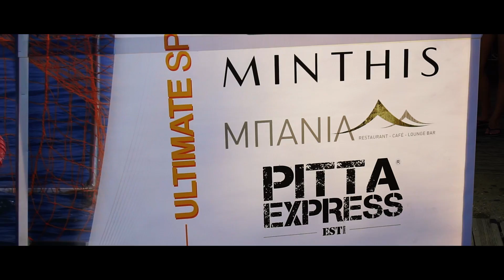Paphos Beach Water Polo 2018 Under 13 (After Event Movie)!!!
Paphos Beach Water Polo took place on the 13th until the 15th of July 2018. The event was organized by Cyprus Athletic Tourism with full support from Paphos Municipality. The event was prepared under FINA rules.

The organizers’ ultimate target was to give the opportunity to kids aged 8 – 12 years old to participate and help to the development of water polo in general. 60 kids, girls and boys, and 10 teams participated (32 games), with team McDonald’s winning the 1st place. Team Boulevard and Coffee Brands (Geroskipou Square) finished 2nd and 3rd respectively.

Paphos Beach Water Polo will again take place next June, with more than one stop for our kids. Below you can see photos from the tournament as well as the after event movie prepared by Cyprus Athletic Tourism.